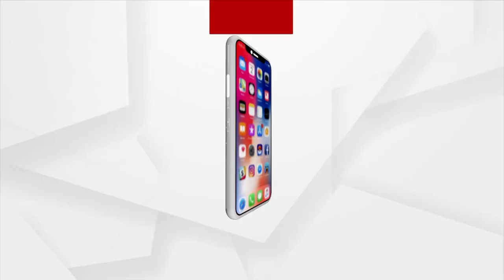୪ ଓଡିଆ ହକି ଖେଳାଳୀଙ୍କୁ ଝାରସୁଗୁଡା ବିମାନ ବନ୍ଦରରେ ସ୍ବାଗତ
ଟୋକିଓ ଅଲିମ୍ପିକରେ ଦେଶ ପାଇଁ ଗୌରବ ଆଣିଥିବା ୪ ଓଡ଼ିଆ ହକି ଖେଳାଳିଙ୍କ ଘର ବାହୁଡା  । ଭାରତୀୟ ପୁରୁଷ ଓ ମହିଳା ହକି ଦଳର ୪ ଖେଳାଳି ଅମିତ ରୋହିଦାସ, ବୀରେନ୍ଦ୍ର ଲାକ୍ରା, ଦୀପଗ୍ରେସ ଏକ୍କା ଓ ସୁନିତା ଟପ୍ପୋଙ୍କୁ ଝାରସୁଗୁଡା ବିମାନ ବନ୍ଦରରେ ସ୍ବାଗତ